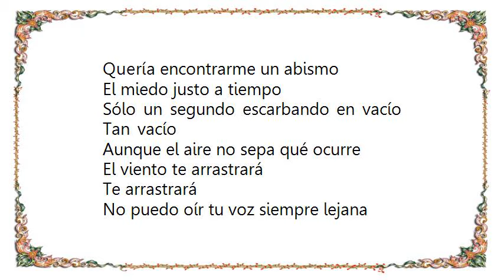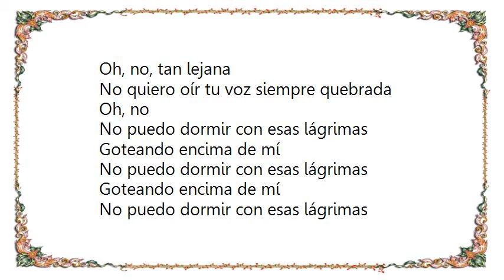Héroes del Silencio - No Más Lágrimas Live Lyrics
[Lyrics Héroes del Silencio - No Más Lágrimas Live]
Silencio! he oí­do una voz
Es posible que alguien se acuerde de mí­
No puedo, trágica luz
Siento tus ojos ocultos en nombres
Tantos nombres

Aunque el aire no sepa qué ocurre
El viento se lleva lo que acontece

Silencio! he oí­do un rumor
Querí­a encontrarme un abismo
El miedo justo a tiempo
Sólo un segundo escarbando en vací­o
Tan vací­o

El viento te arrastrará
Te arrastrará

No puedo oír tu voz siempre lejana
Oh, no, tan lejana
No quiero oír tu voz siempre quebrada
Oh, no

No puedo dormir con esas lágrimas
Goteando encima de mí­